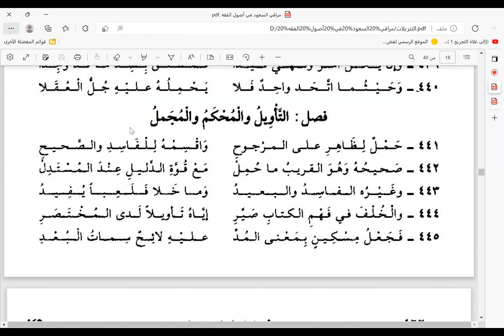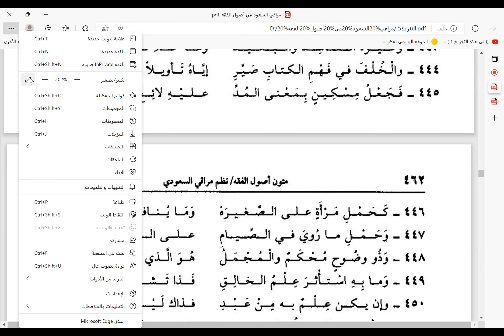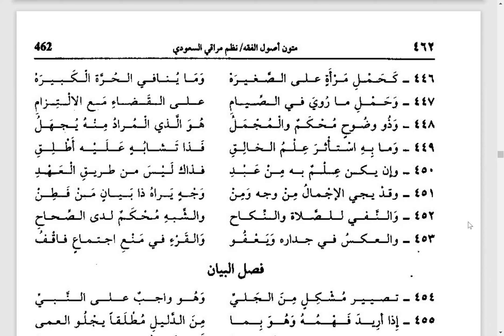36 مراقي السعود في أصول الفقه المحكم والمجمل تعليق الشيخ أمين بن منصور الدعيس